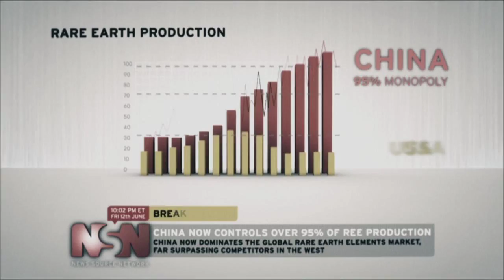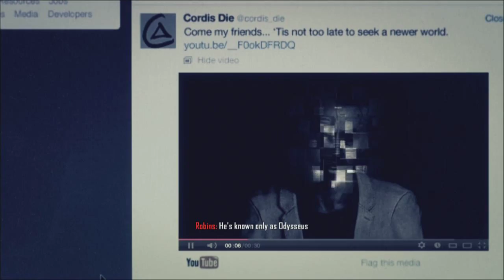Black Ops 2 Walkthrough- Part 2- Woods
This is part 2 of my walkthrough for Black Ops 2 on the Xbox 360. In this part, we rescue Woods. This walkthrough will include a review and the ending of the game. Thank you and have a great day.